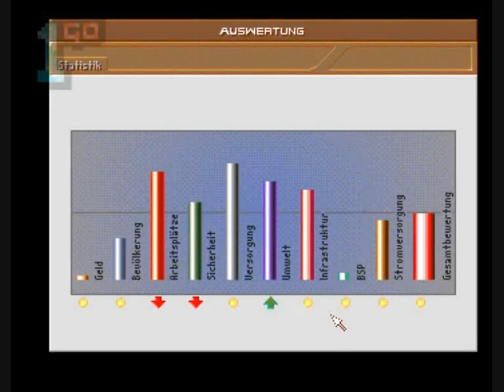1GO Short Play - Aufschwung Ost (Amiga)